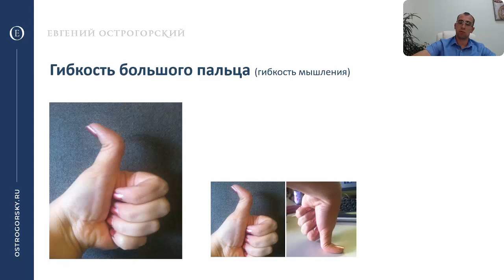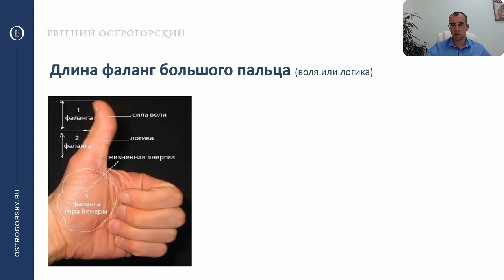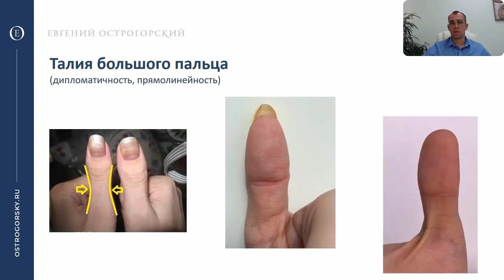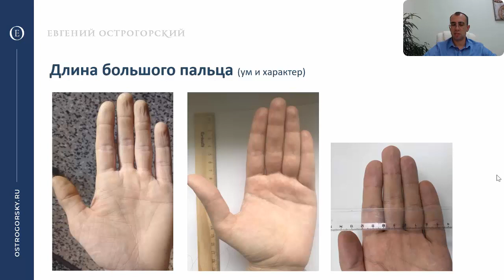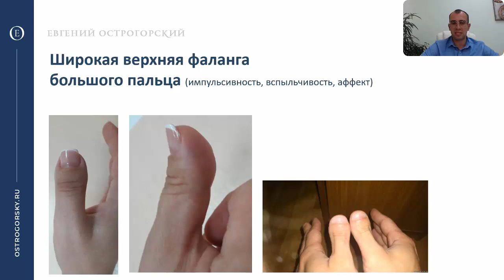Хиромантия. Большой палец и сила характера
Большой палец на руке основа анализа в индийской хиромантии. Этот палец поведает нам о том, как человек принимает решения и о том, как их реализует.

Что вам даст консультация по линиям на ваших руках? Анализ рук лично и онлайн.